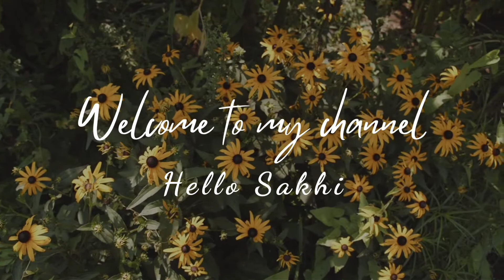ಸಿಂಪಲ್ and tasty Palak paneer/ಪಾಲಕ್ ಪನ್ನೀರ್